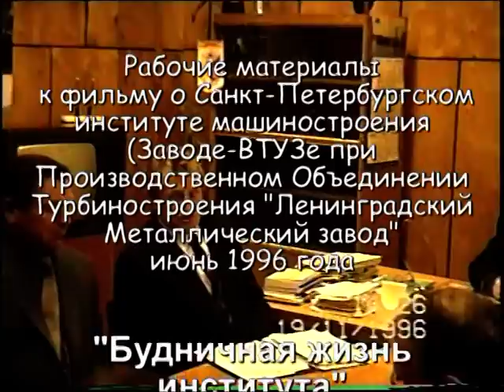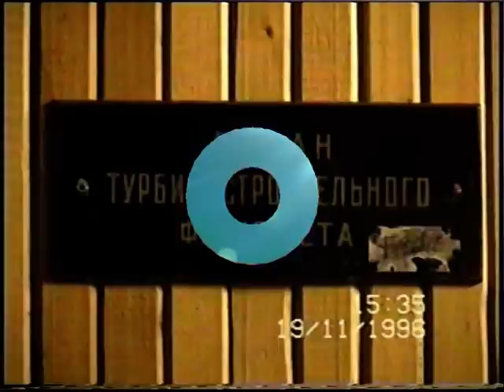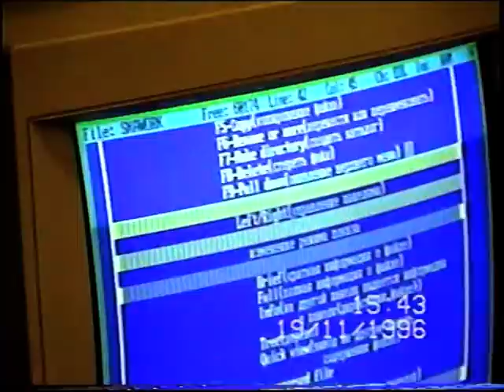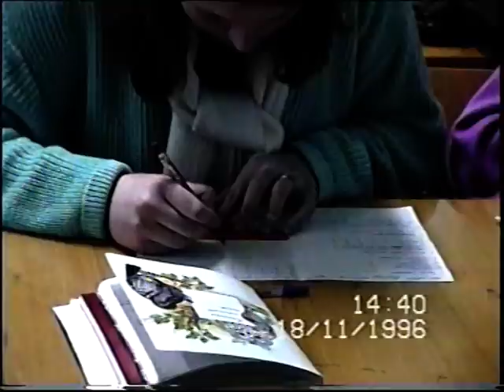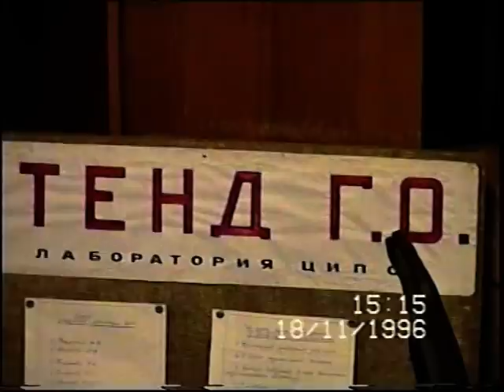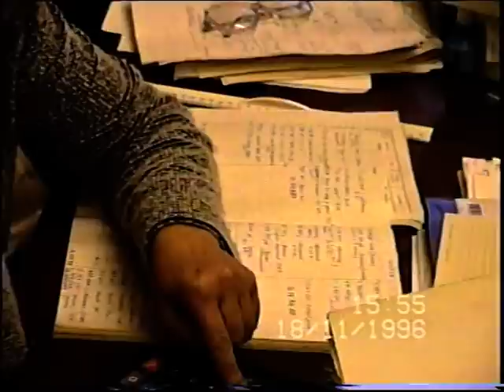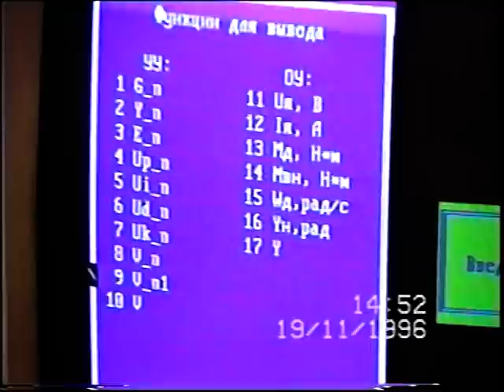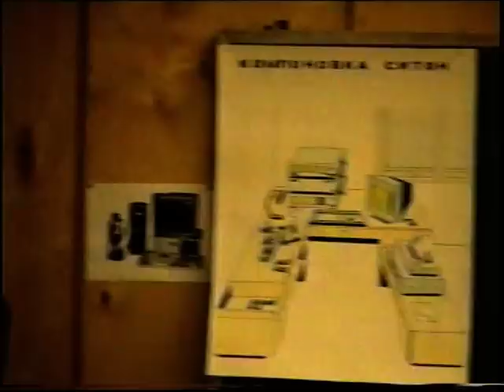Архив Травина 96.06.21 ПИМАШ (Завод-ВТУЗ при ПОТ "ЛМЗ")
Оператор - Александр Травин. арТзаЛ.
Рабочие материалы к фильму - Завод-ВТУЗ при Производственном Объединении Турбиностроения "Ленинградский Металлический завод" - Санкт-Петербургский институт машиностроения - ПИМАШ. Рабочие будни института.
Operator - Alexander Travin.
 Working Papers of the film - Plant-Production Association for VTUZ turbine "Leningrad Metal Works" - St. Petersburg Institute for Machine Building - PIMASH. Everyday work of the institute.
 Shooting in 1996.
 Saint-Petersburg.
Санкт-Петербург.